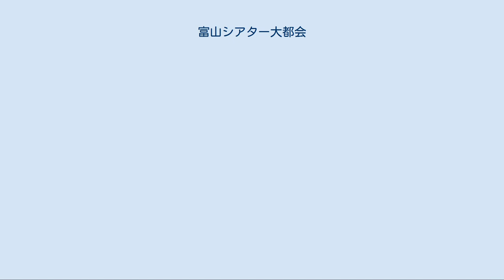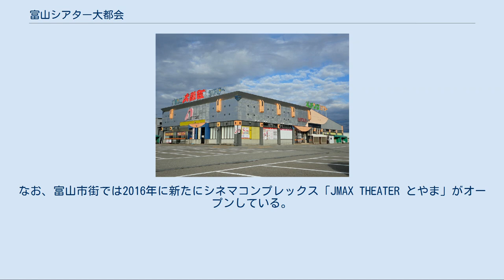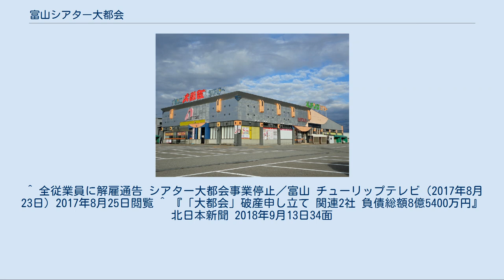富山シアター大都会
富山シアター大都会（とやまシアターだいとかい）は、かつて富山県富山市飯野に所在したシネマコンプレックス。
5スクリーンを有する映画館であった。
 1996年6月に富山県内で2番目、富山市内では初のシネマコンプレックス「シアターワールド大都会」として開館。
運営会社は富山市に本社を置くアミューズメント企業、新興商事。
同社が以前より営業していたパチンコ店「パチンコ大都会」に隣接する形で建設された。
開業当初は2スクリーンでスタートしたが、翌1997年には3スクリーンとなり、さらに2001年に2スクリーン増設された。
 同時期に富山市街では従来型映画館の閉館が相次ぎ、2001年には東宝直営館の富山スカラ座（富山市中央通り1丁目・セプラビル3階）の経営を新興商事が引き継ぎ富山ニュースカラ座として再オープン、同社はしばらくの間形態の異なる2つの映画館を抱える状態にあった。
しかし前後してTOHOシネマズが婦中町（現富山市）・高岡市にシネコンをオープンさせたこともあり従来館を取り巻く環境はさらに悪化、ニュースカラ座は2006年に閉館となった。
コミュニティシネマのフォルツァ総曲輪を除けば、2007年には富山県内から成人向け専門館を含むすべての従来館が消滅している。
この前後に大都会が現在の名称に改称。
なお、富山市街では2016年に新たにシネマコンプレックス「JMAX THEATER とやま」がオープンしている。
 2010年6月19日に、富山のシネマコンプレックスとしては最後の3D対応を行ってリニューアルオープン。
この日には、3D映画『アバター』の無料上映を行った。
また、デジタルシネマの普及に伴い、2012年6月22日からは全スクリーンがフィルム上映からデジタル上映へと移行した。
 2017年8月21日、新興商事の経営悪化に伴い従業員を全員解雇。
パチンコ大都会とともに臨時休業となった。
その後パチンコ大都会は再開され、2018年9月上旬まで営業していたが、シアター大都会は再開目指すも叶うことなく、同年9月11日にパチンコ店、映画館を運営する新興商事と関連1社が破産手続きを開始し経営破綻した。
 ^ a b “富山シアター大都会”. 港町キネマ通り (2016年8月). 2016年10月15日閲覧。
 ^ 跡地は立川志の輔主宰の寄席演芸場「てるてる亭」となっている。
 ^ “イベント発表!”. 富山シアター大都会スタッフブログ (2012年5月29日). 2013年3月6日閲覧。
^ “ホッとニュース「富山県内の4映画館デジタル化」”. 富山新聞. (2012年8月3日). 2013年3月6日閲覧。
 ^ 全従業員に解雇通告 シアター大都会事業停止／富山 チューリップテレビ（2017年8月23日）2017年8月25日閲覧 ^ 『「大都会」破産申し立て 関連2社 負債総額8億5400万円』北日本新聞 2018年9月13日34面